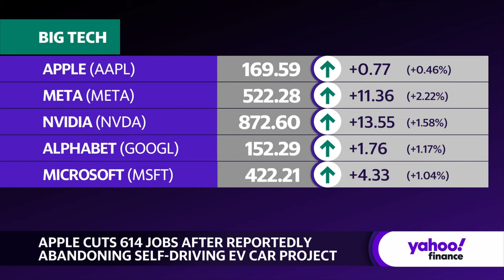Apple lays off 600 workers in California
Apple (AAPL) is cutting over 600 workers in California, signaling the tech giant's first major wave of layoffs amid broader consolidation across the tech industry. Speculation is mounting that these cuts may be linked to the conclusion of the company's electric vehicle (EV) project.
Yahoo Finance's Seana Smith and Madison Mills breaks down the details.